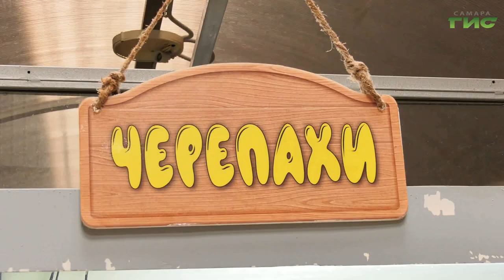Самарцам показали, как правильно кормить черепах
В Самарском зоопарке представлено около 30 видов черепах. Среди них есть и морские, и сухопутные. Питаются они растительной и животной пищей. Увидеть, что едят эти пресмыкающиеся, можно на открытых кормлениях, где побывал наш корреспондент Елизавета Прокопенкова.